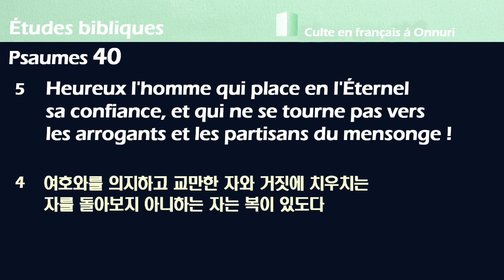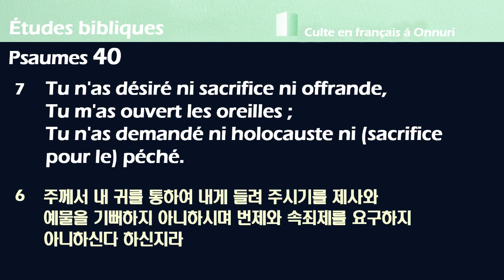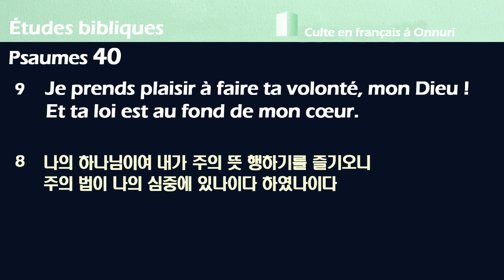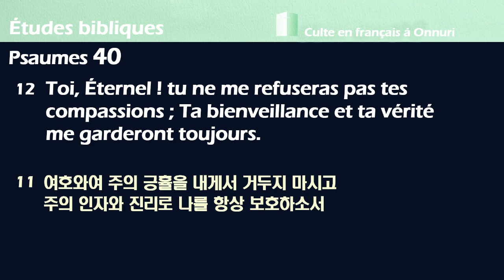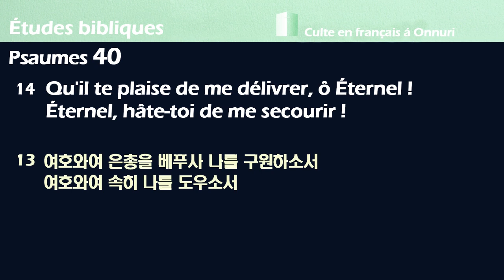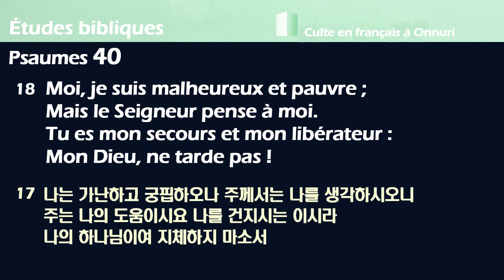Études bibliques, le 18 mars 2022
Études bibliques par Jean-Martin WEHREY selon Psaumes 40.